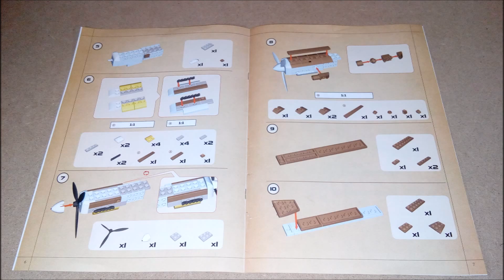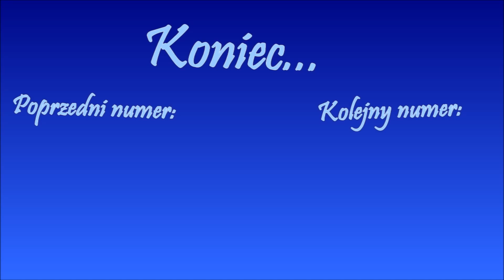Cobi - SAMOLOTY II WOJNY ŚWIATOWEJ - numer 5 - Co w numerze i montaż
Wielka Kolekcja Cobi
SAMOLOTY II WOJNY ŚWIATOWEJ
Numer 5 - Messerschmitt Bf 109 F-4 1/3
Menu
0:04 Opakowanie
0:14 W Numerze
0:48 Zestaw Klocków
1:18 Montaż modelu
3:35 Szybki montaż x6
4:00 Po montażu
4:22 Koniec